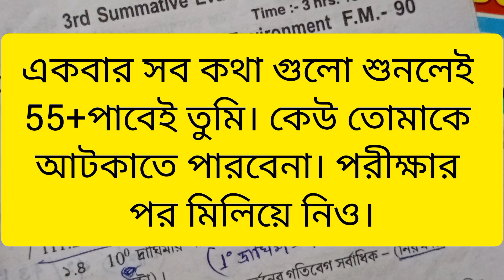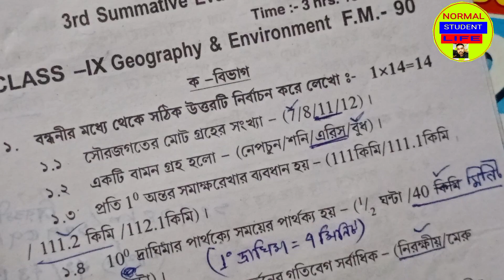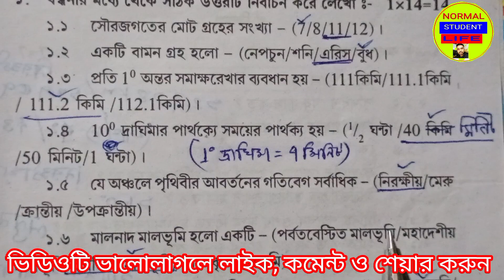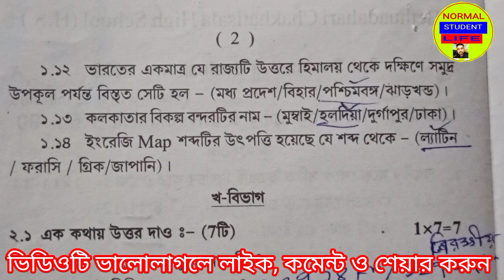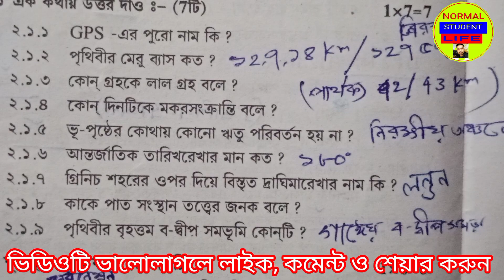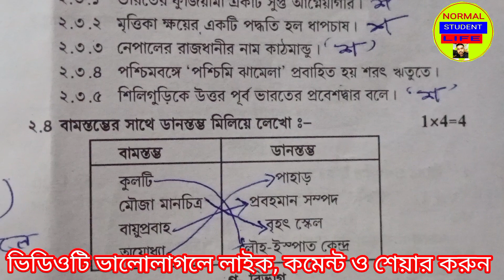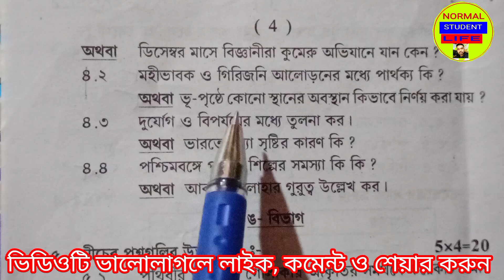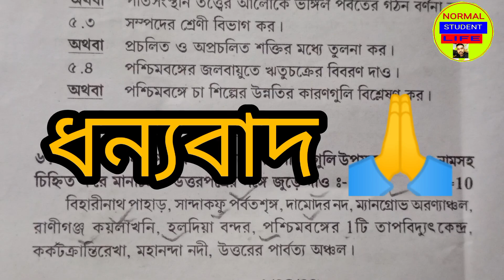নবমশ্রেণী ভূগোল সাজেশন।তৃতীয় সামেটিভ পরীক্ষার প্রশ্ন ও সাজেশন।2023সাজেশন.Third summative geography.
নবমশ্রেণী ভূগোল সাজেশন।তৃতীয় সামেটিভ পরীক্ষার প্রশ্ন ও সাজেশন।2023সাজেশন.Third summative geography(@Normalstudentlife )
exam.suggestion.geography.third unit exam.